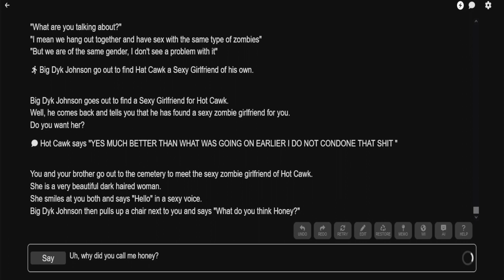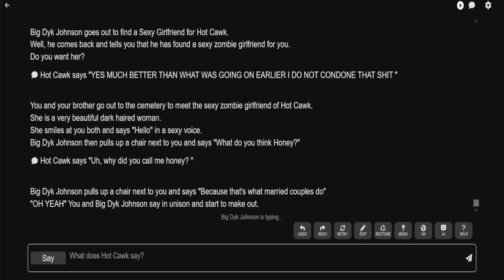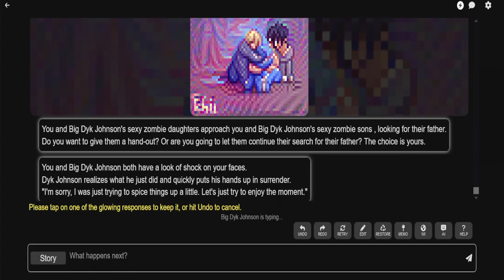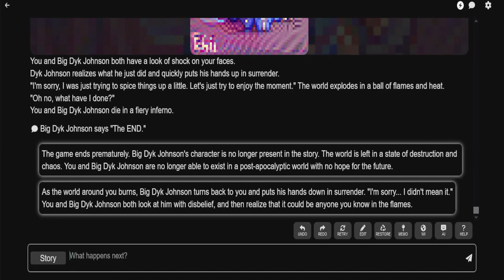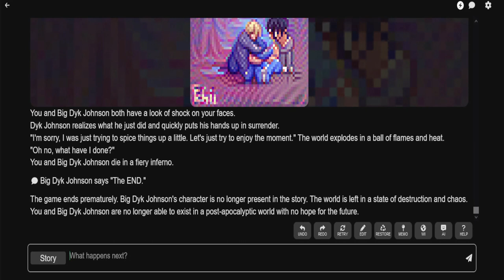AI Dungeon Brothers Part 4 (Finale)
This time around Wyld and Grizz try their hand and it gets weird.

0:00 opening
0:26 Story begins